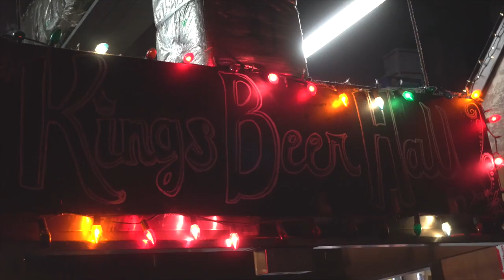My Body Is Art 2018